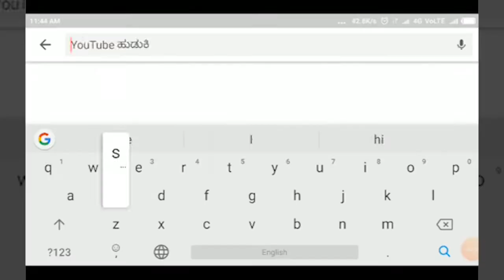BELAGAVI-ಕಾರಂಜಿ ಮಠದ ಶ್ರೀಗಳಿಂದ 8ನೇಯ ವಿಶ್ವ ಯೋಗ ದಿನಾಚರಣೆ ಅಂಗವಾಗಿ ಯೋಗಾಭ್ಯಾಸ.||SATYAM TV KANNADA